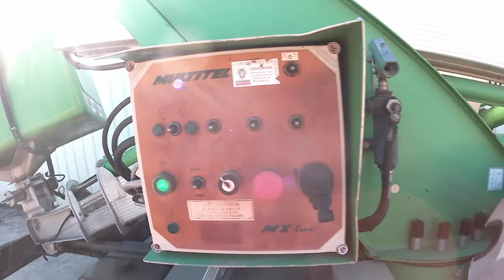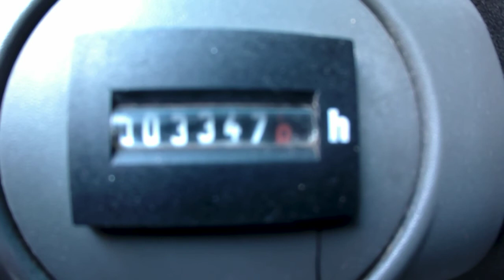DAILY 35S11 MULTITEL MX170 NACELLE SUR VL 17M 60727KM 3347H AN2013